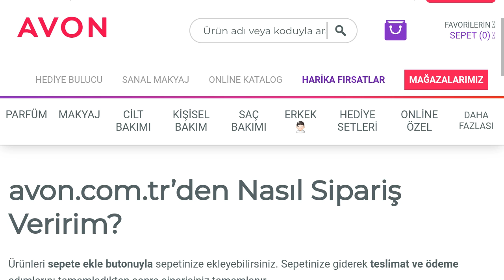Avon Sipariş Girişi Nasıl Yapılır?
Merhabalar bu videomuzda sizlerle birlikte avon sipariş girişi nasıl yapılır sorusuna yanıt vermeye çalışıyoruz.İyi Seyirler Dilerim.

avon sipariş girişi yapma
avon sipariş verme
avon sipariş nasıl girilir